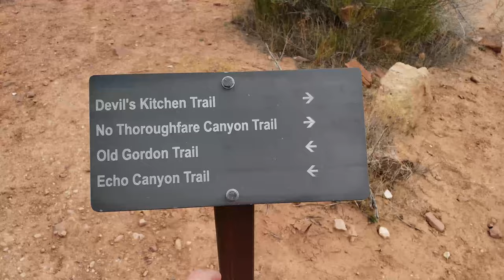Lemon Squeezer! Best Hike in Grand Junction?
Colorado National Monument's Lemon Squeezer isn't for the claustrophobic but is an amazing adventurous hike with some wickedly unbelievable views.